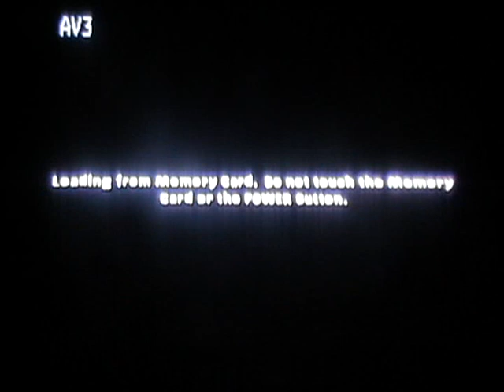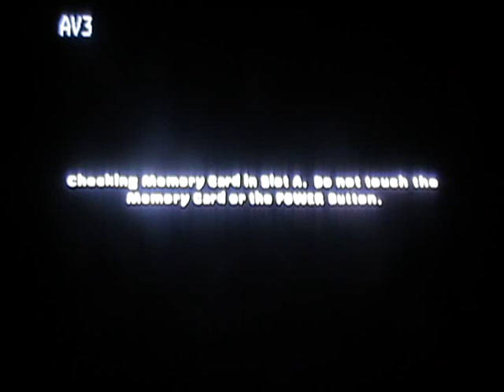Nicktoons Unite! (Playthrough) Part 1 - The Heroes Unite!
Welcome to Part 1 of Nicktoons Unite! This shall be my first ever Playthrough of a non-Nintendo game, so I hope you are all looking forward to it as much as I am! :D In our first episode: Spongebob Squarepants, Timmy Turner, Danny Phantom and Jimmy Neutron all join forces and embark on an epic journey to save their worlds from the evil Syndicate, who are draining their worlds dry of energy for unknown reasons. Will our heroes be able to triumph over the forces of evil and rescue their troubled worlds? =)